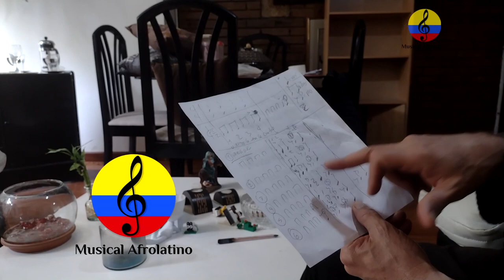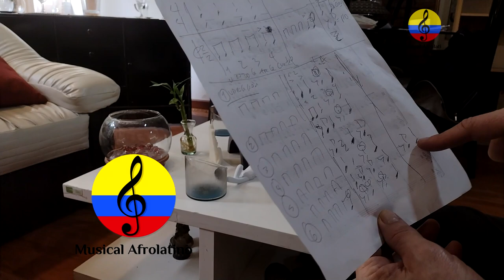Repiques de bongó, II parte, Bogotá, Colombia, 2023